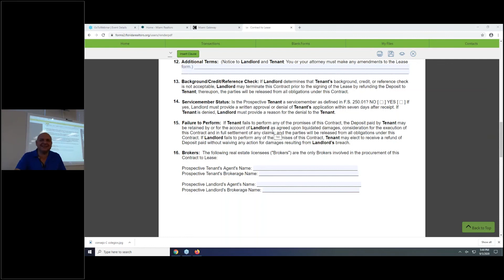Contract to Lease CLÁUSULA 14 "Servicemember Status"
Aprende a llenar el Contract to Lease "Contrato de Alquiler o Arrendamiento". Veremos cláusula por cláusula para llenar las partes del contrato.

Contract to Lease: Documento formal que identifica al arrendador, arrendatario y el bien o propiedad arrendada; establece el plazo y la tarifa del arrendamiento (alquiler), y los términos y condiciones detallados del contrato de arrendamiento.